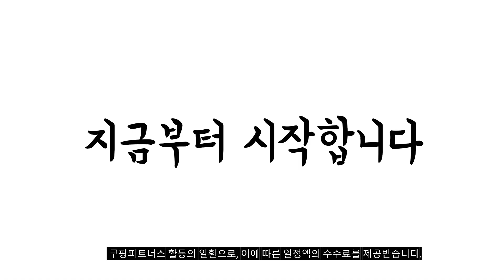2024년 불티나게 팔린 등받이쿠션 추천순위 TOP10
❤️❤️❤️ 등받이쿠션 구매 가격 평점 리뷰 정리해 봤어요! ❤️❤️❤️

[00:06]
10위. 바디공식 차량용 등받이쿠션 블랙 1개 [29,800원]

[00:11]
9위. 집앤콕 집콕 삼각 등받이 쿠션 코튼 베이지 [44,620원]

[00:17]
8위. 대한 자동차 시트 사무실 의자 허리 등받이 [8,900원]

[00:22]
7위. 소하임 삼각 벨벳 등받이 쿠션 크림아이보리 [18,510원]

[00:28]
6위. MAME MAKE HOME 메모리폼 등받이쿠션 블랙 [10,900원]

[00:33]
5위. 플랫화이트 삼각 등받이 중독 쿠션 라이트옐로우 [52,690원]

[00:39]
4위. 대형 등쿠션 등받이쿠션 솜포함 110X60 사이즈 110X60 [27,800원]

[00:44]
3위. 소하임 자이언트 삼각 등받이 쿠션 차콜 그레이 [26,500원]

[00:50]
2위. 라움스튜디오 캔버스 삼각 등받이 쿠션 크림아이보리 [36,800원]

[00:55]
1위. #(방수속커버) 레이브 삼각 등받이쿠션 침대 쇼파 의자  [55,800원]